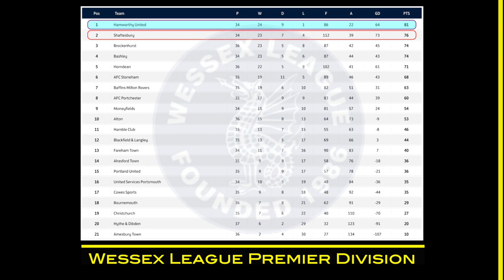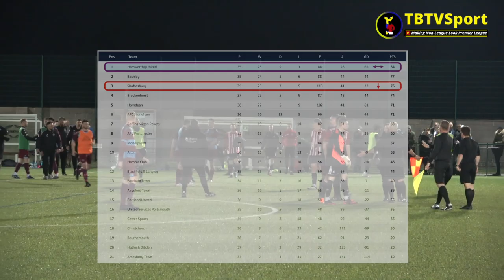HIGHLIGHTS: Hamworthy Utd v Shaftesbury (Wessex League Premier Division)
Yet ANOTHER top of the table clash - I really do treat you lot.  The outcome of this one could prove pivotal in the promotion scramble . . ..

Web: TBTVSport.com